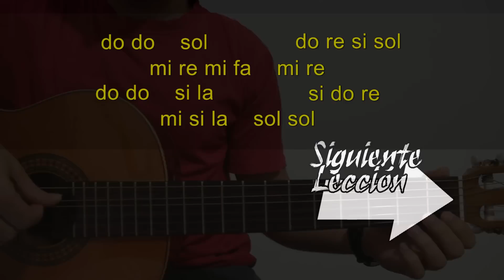Adeste Fideles - villancicos faciles guitarra (cuerdas agudas)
Como tocar el villancico Adeste Fideles en las cuerdas agudas.
Aprende a tocar villancicos fáciles en guitarra.